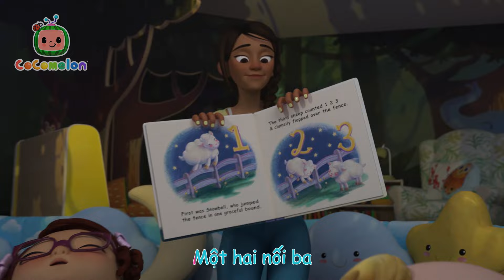Bài Hát Ngủ Trưa | CoComelon Tiếng Việt | Nhạc cho Trẻ em | Bài hát Ru ngủ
Chào mừng bạn đến với kênh chính thức của Moonbug Kids Tiếng Việt! Đăng ký để xem các phim hoạt hình và bài hát mới hàng tuần!

Xem CoComelon
Trong CoComelon, JJ và các anh chị em của mình tham gia vào những cuộc phiêu lưu thú vị có liên quan - cho dù đó là đi nhà trẻ hay ở nhà, luôn có điều gì đó mới để học hỏi hoặc khám phá và nguồn cảm hứng bất tận để tận dụng tối đa thời gian vui chơi với bạn bè và gia đình.

Ngoài việc giúp trẻ mẫu giáo học bảng chữ cái, con số, âm thanh động vật, màu sắc và hơn thế nữa, các video truyền đạt các bài học xã hội quan trọng, cung cấp cho cha mẹ cơ hội để dạy và chơi với con khi xem cùng trẻ.

00:00 Bài Hát Ngủ Trưa
03:07 Ước Nguyện Mùa Đông
06:37 Bài Hát Bố và Con
09:06 Bài Hát Rọn Rác
12:06 Chuông Daisy (Xe Đạp Cho Hai Người)
14:28 Humpty Dumpty
16:51 Bài Hát Việc Làm Và Sự Nghiệp
20:25 Cầu London Đang Sập
22:40 Cùng Đi Bắt Cá
25:52 Bài Hát Đau Đau
29:19 Thú Cưng Của Lớp Ngủ Ở Nhà Bạn